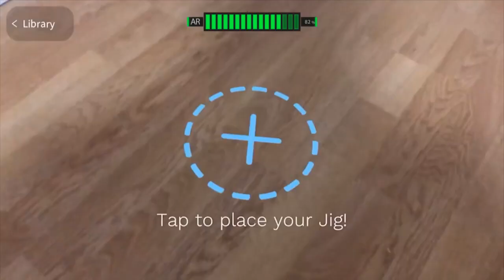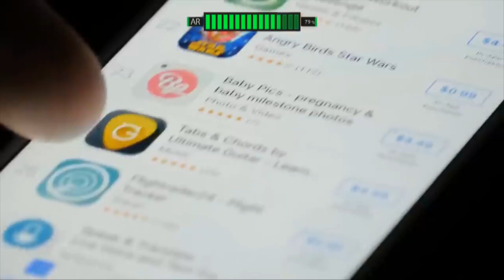present หอมขจรฟาร์ม tec dusit